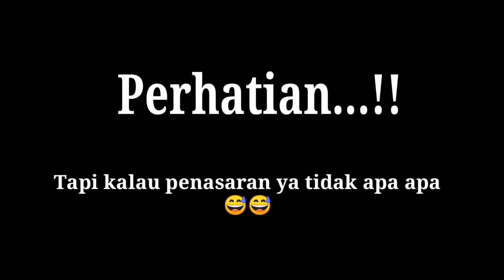JUMPSCARE POCONG..!! Cowardly must watch this video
JUMPSCARE POCONG..!!
cowardly must watch this video
Buat yang penakut wajib nonton video ini, biar nggak takut lagi
oke gaesss..!!